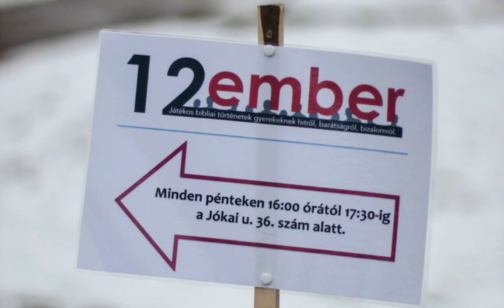2 szülő, 2 gyermek, 2 munka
Vica és Hosszú beszámolója - 2013. június